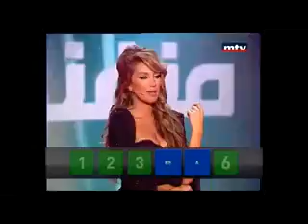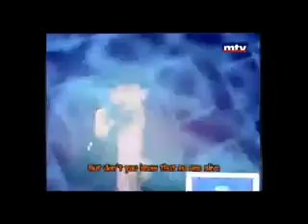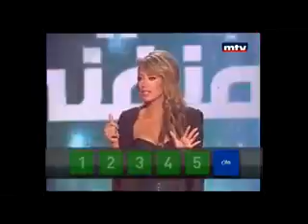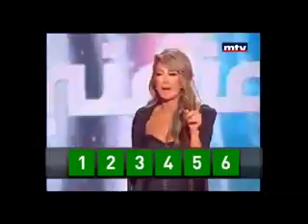Angel issam Breidy/ heik mnghany prog./ 3-3-2012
Thx a lot great Egyptian composer Mr.nader nour